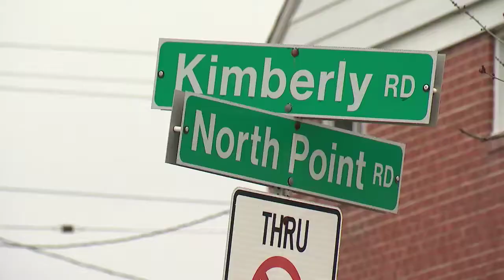BB Gun Vandals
A total of 30 cars have been vandalize in Baltimore County. A big blow to families right before the holidays.